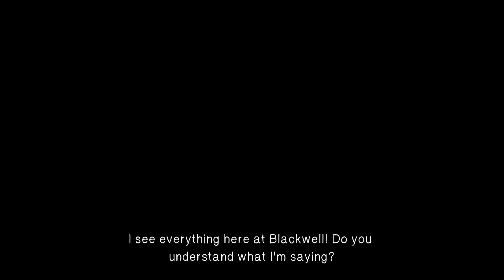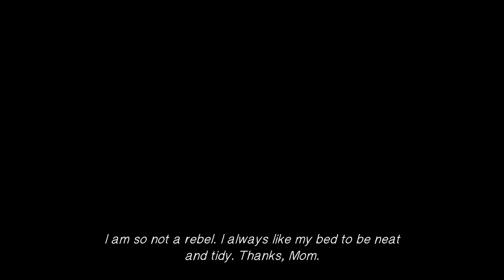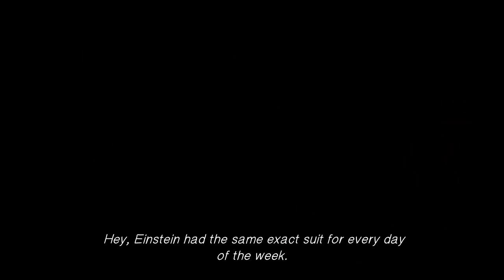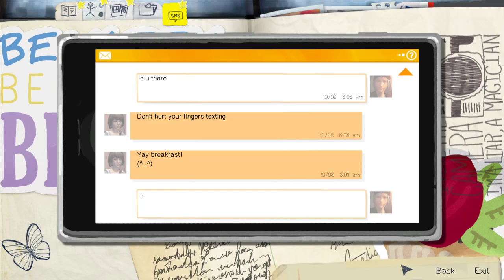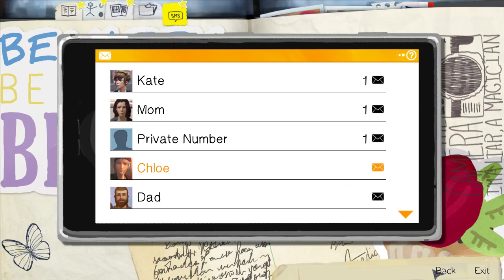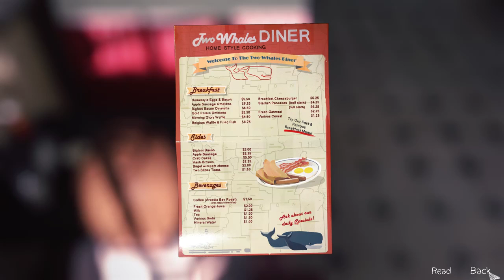Life is Strange Ep4